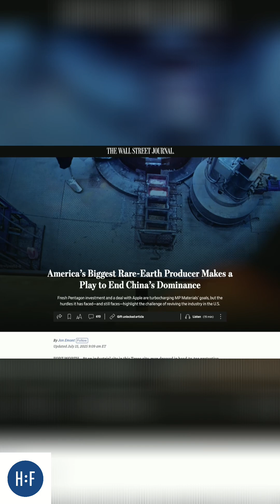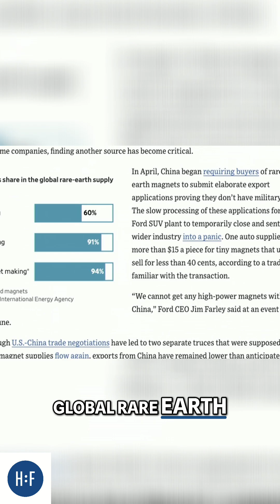Rare Earth Metals | America's Comeback & China's Dominance